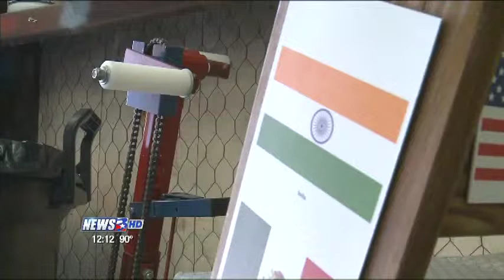PET Brazos Valley